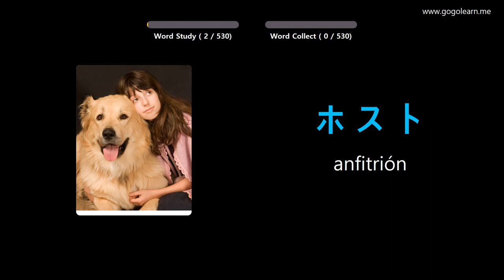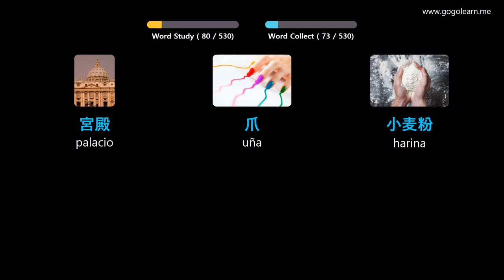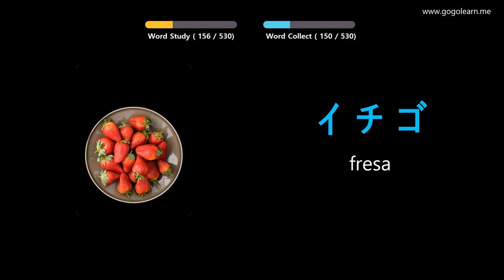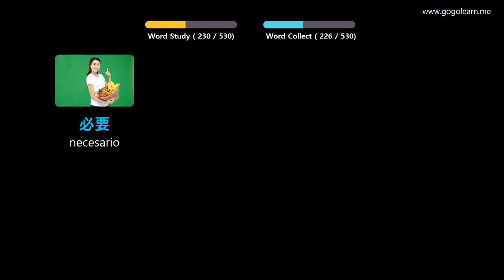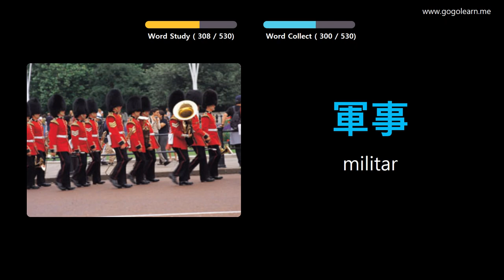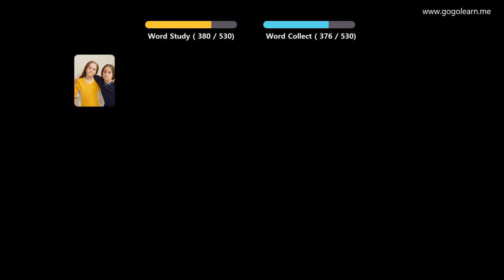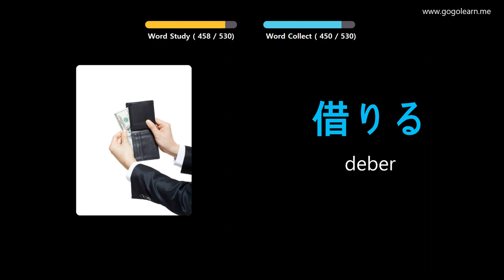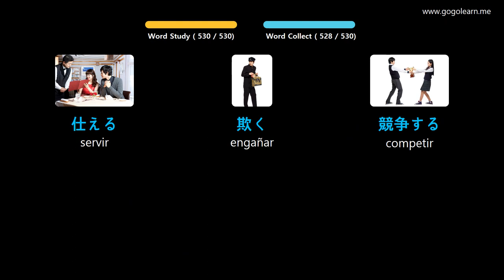Aprender Japonés A Través De Imágenes |Vocabulario Japonés Escuela Media Básica | Golearn